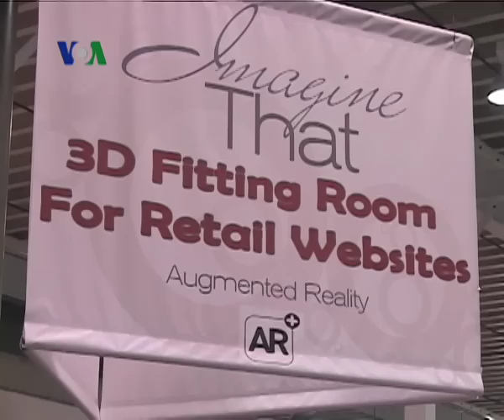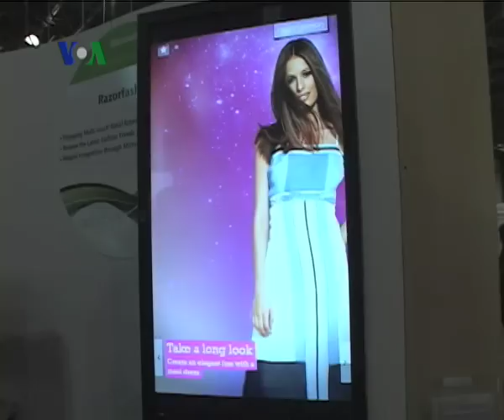Trend Belanja Online Masa Depan - Laporan VOA 31 Januari 2011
Ikuti laporan dari Pameran Ritel New York, melihat berbagai teknologi untuk mendorong dan memudahkan orang belanja lewat internet.